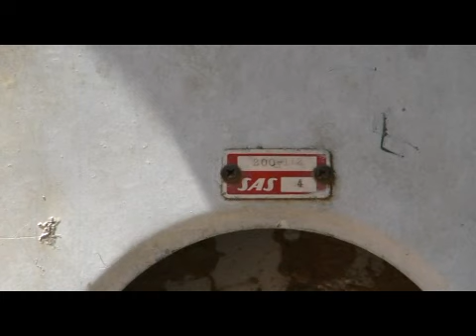Arild Viking the historic 1952 north pole plane in Cyprus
On the 20 November 1952 a SAS DC-6B named Arild Viking made the first flight across the north pole. Now sixty years after that historic flight, the plane has been located in a most unusual place. Nathan Morley reports.